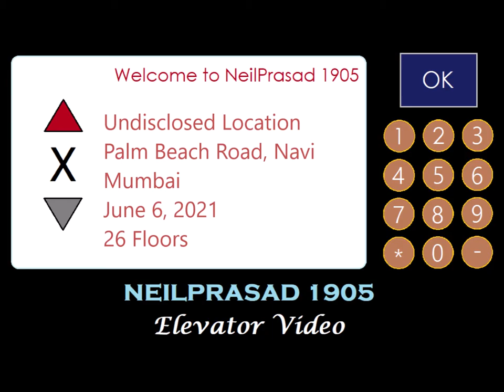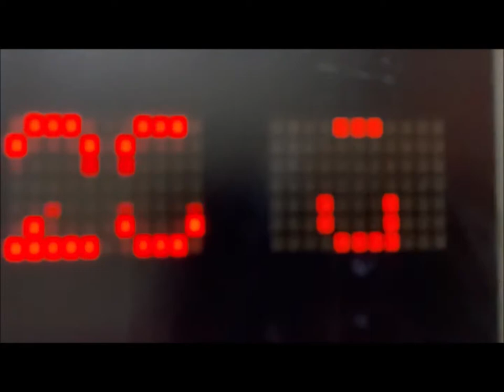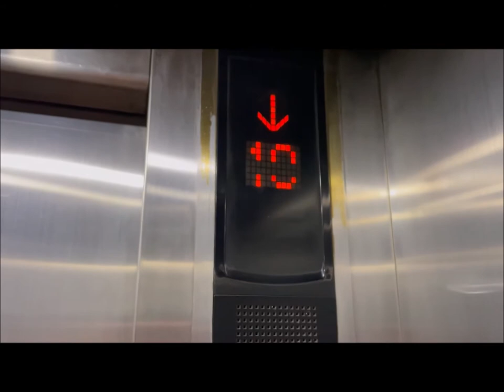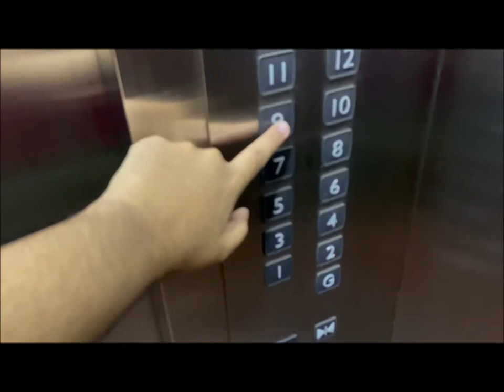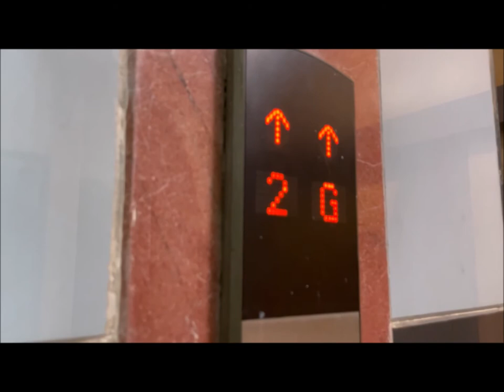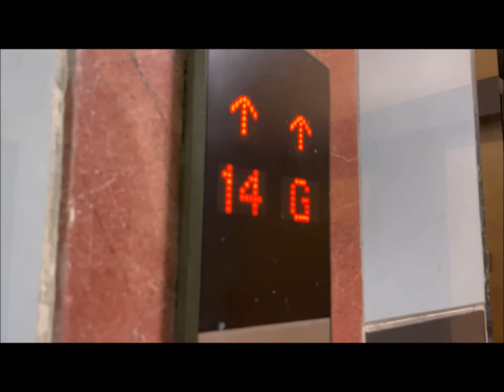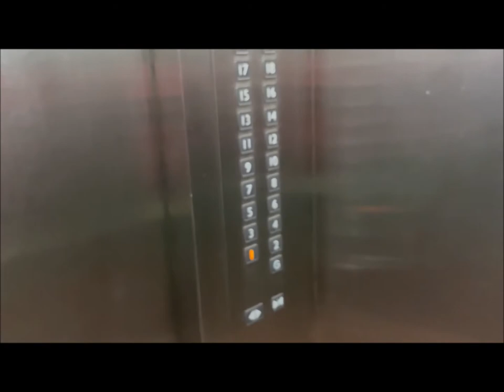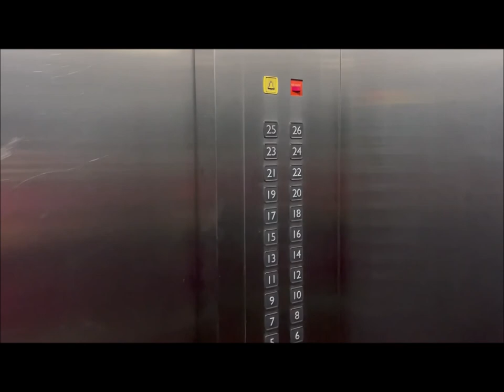EPIC! Mitsubishi Nexway high-speed elevators in Palm Beach Road, Navi Mumbai.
June 6, 2021 - First off, wishing a very happy birthday to Kamden aka The Elevator and Airplane Finder. To celebrate this, here of my favourite high-rise elevators since my early childhood in 2012. At my friend's place tho but it is still pretty awesome, especially the chimes!

WARNING: Any comments that display the name, owner or location of this building will be removed. No exceptions!